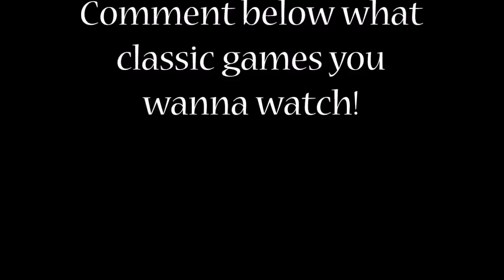Let`s Play Fallout 2 part 10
San Fran, visiting Tanker and shopping for T-51 Power Armour